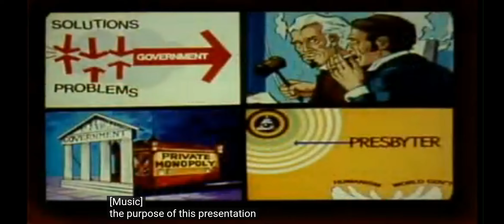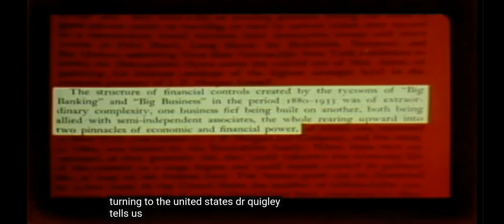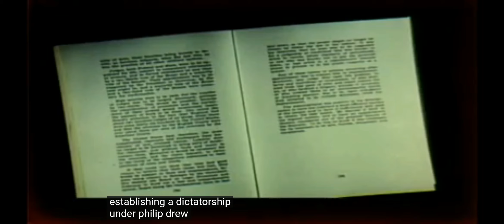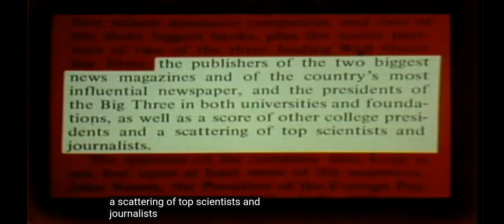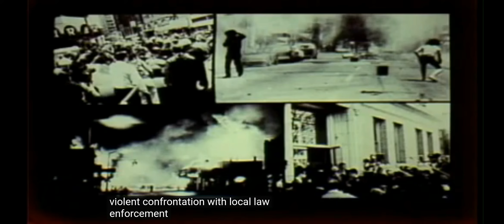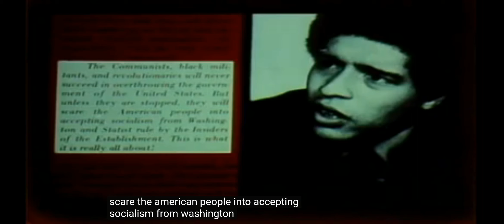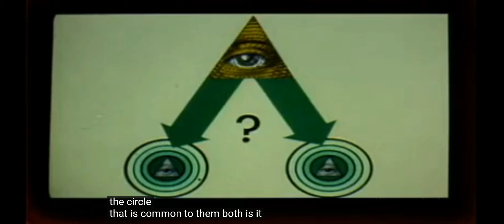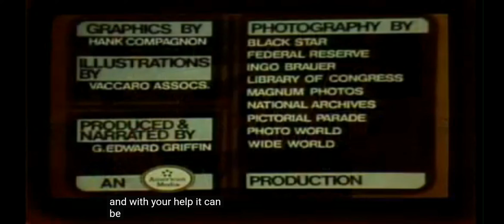A conspiração capitalista | Documentário